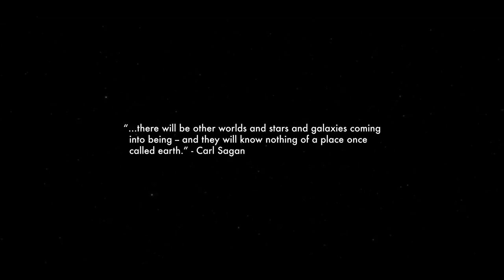Horror Short Film “Twinkle” | ALTER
After a mysterious event, a young caregiver tries to make sense of her fathers disturbing behavior.

“Twinkle” by Kheireddine El-Helou